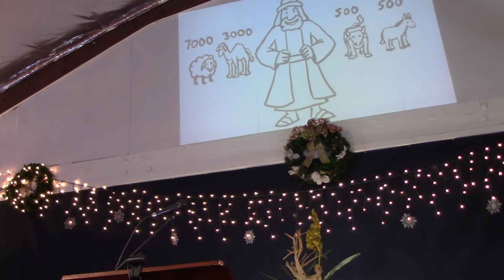Passing Through The Eye Of A Needle 12 5 21 Sunday Family Worship